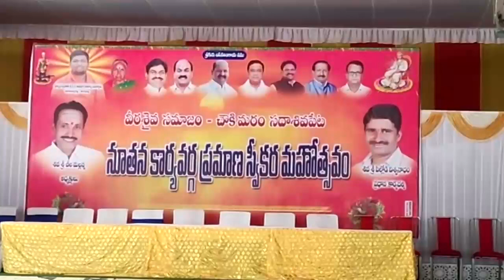ఈ నెల 12న ముఖ్యమంత్రి కేసీఆర్ కొత్తగూడెం రాక..